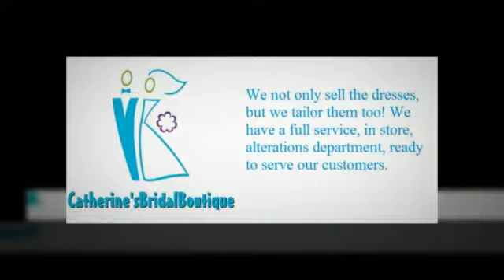Catherine's Bridal Boutique Lincolnway Valparaiso, IN 46383 lookforitlocal.com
Brides, Bridesmaids and Mothers of the Wedding will find helpful, practical advice here. So bookmark this page and visit us frequently throughout your planning process!

Together, we have over 30 years of experience dressing brides and bridal parties and planning weddings. We not only sell the dresses, but we tailor them too! We have a full service, in store, alterations department, ready to serve our customers with pride and a dedication to perfection that you will not find anywhere else. We have a passion for what we do and are excited to share our experiences and advice with you.